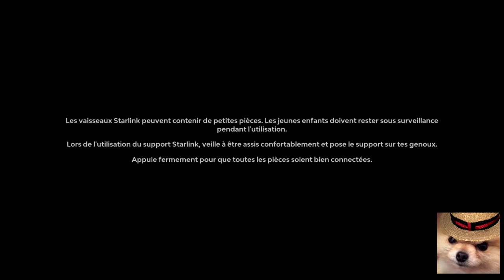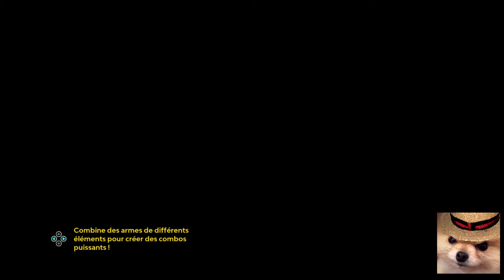Starlink vers les wouwouspace !